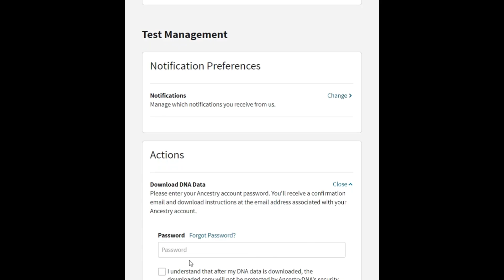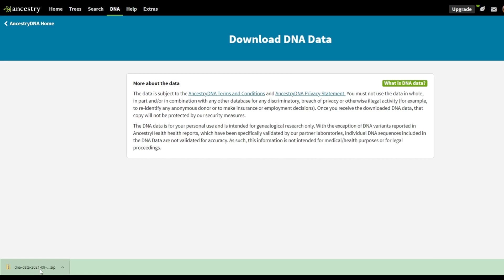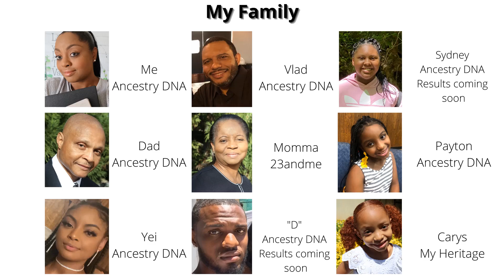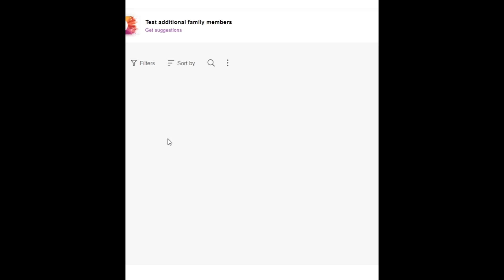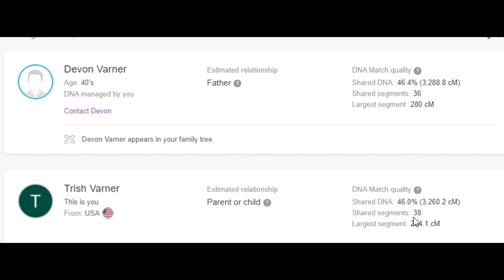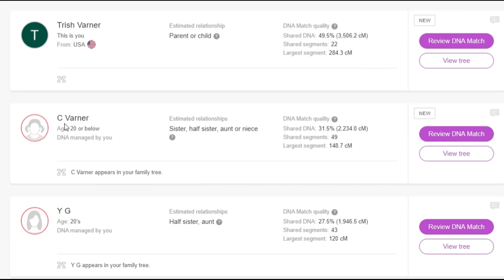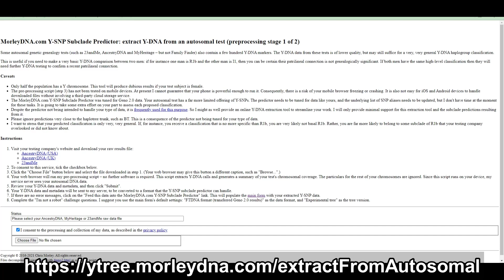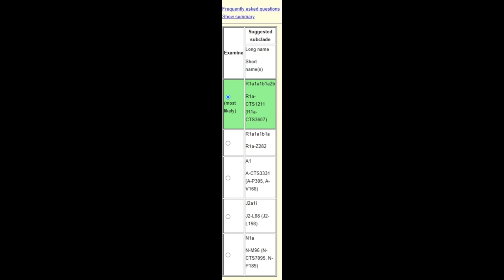Don't Waste Money on Multiple DNA Tests: How to Download Raw DNA Data for Analysis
In this video, find out how to download your raw DNA data from the major DNA testing companies and where to upload that data to free testing sites for further genetic analysis. Don't spend your money on multiple DNA kits before trying this.

Follow us on other socieal media sites!
Facebook: Life with Dr. Trish Varner

Below are some additional ways you can show support to the channel if you'd like.

1. Watch the ads all the way through (i.e. do not skip the ads). YouTube creators are paid through ad revenue. We are paid more ad revenue when the ads are not skipped.

2. More information about the nonprofit can be found on the